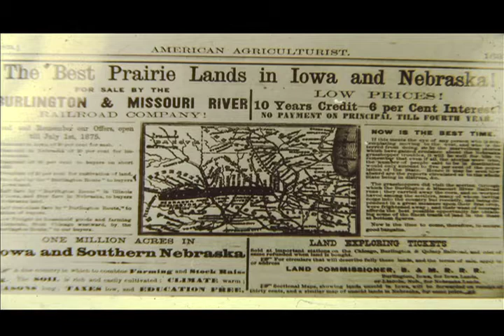Jim McKee's Compleat History of Lincoln No. 13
Preservation Association of Lincoln lecture series:
Speaker: Jim McKee
Support for the series provided by Speedway Properties
To provide support for the Jim McKee lecture series, please